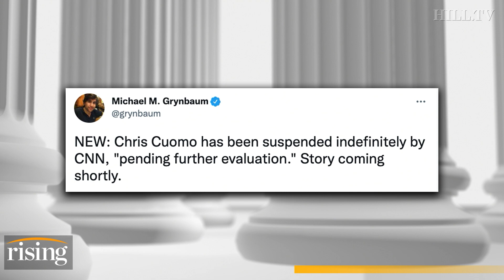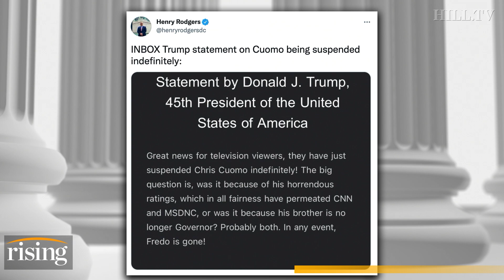SUSPENDED: CNN Brings Down The Hammer On Chris Cuomo. Will His Career Ever Recover?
Host of Bad Faith podcast, Briahna Joy Gray, predicts how CNN will handle the scandal embroiling Chris Cuomo.